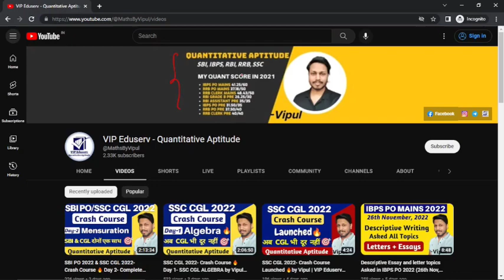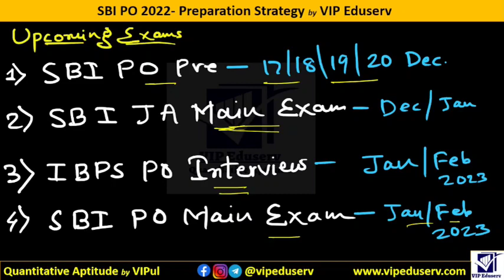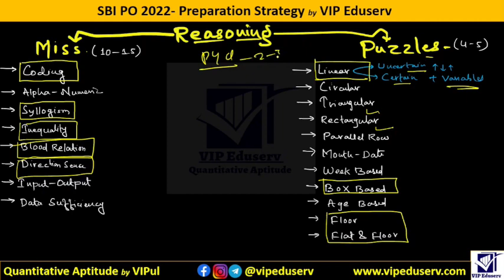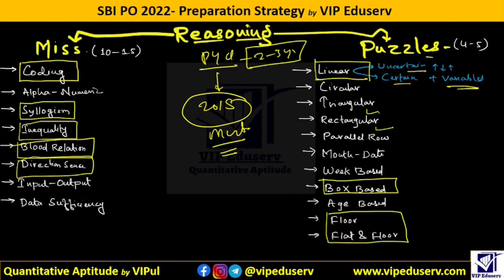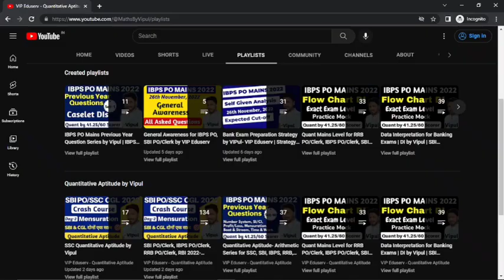SBI PO Strategy 2022 | SBI PO Pre Last 15 days Strategy | All sections | By Vipul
SBI PO Reasoning Strategy
SBI PO English Strategy
SBI PO  Quant Strategy
SBI PO Preparation Strategy- Study Plan